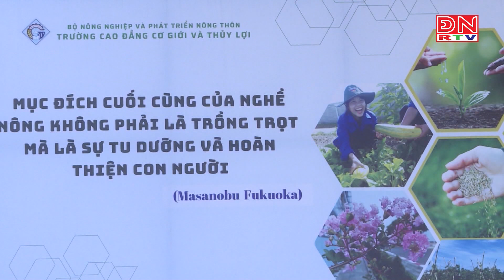Đa dạng, phong phú các hoạt động trải nghiệm cho học sinh, sinh viên